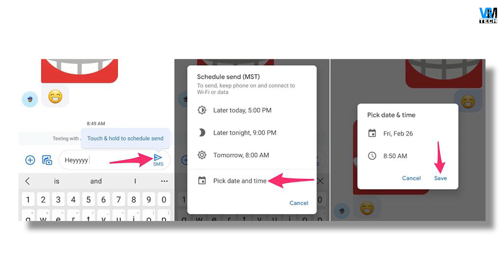Tech News #08 - PUBG NEW STATE, FAUG Deathmatch, Social Media New Rules, Schedule SMS in Android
Tech News #08 - PUBG NEW STATE, FAUG Deathmatch, Social Media New Rules, Schedule SMS in Android: Aaj ki video mein last week ki sabhi tech news share ki hai. News covered: PUBG New State Registration Started, Team Deathmatch in FAUG, Twitter Super Follow Features, Social Media New Rules 2021, Xiaomi Manufacturing Plant in India, Flipkart to Use 25000 Vehicles till 2030, Video Mute Feature in WhatsApp, Schedule SMS in Android Messages, Realme Narzo 30 Series Launched. Mujhe ummid hai aapko ye video pasand aayi hogi..

Time Stamps:
00:00 Introduction & Feature Commentors
00:45 PUBG New State Registration Started
01:26 Team Deathmatch in FAUG
02:09 Twitter Super Follow Features
02:58 Social Media New Rules 2021
03:32 Xiamoi Manufacturing Plant in India
04:16 Flipkart to Use 25000 Vehicles till 2030
05:12 Video Mute Feature in WhatsApp
05:53 Schedule SMS in Android Messages
06:12 Realme Narzo 30 Series Launched

VGMTECH

DuoTech